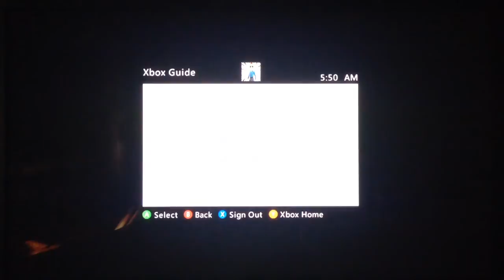Skyrim | Ryan Ep3 | bte5514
Hey guys thx for watching!!! Hope u enjoyed!!!